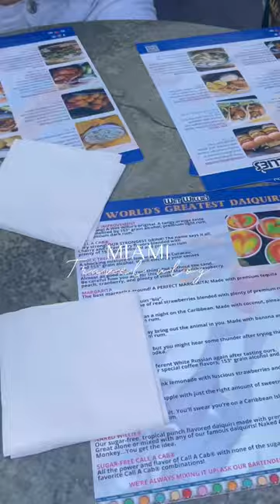Where's your next vacation?